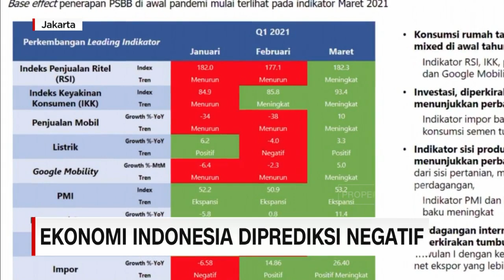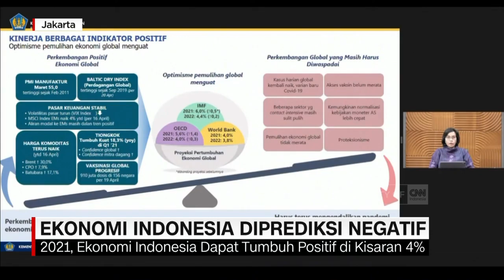Ekonomi Indonesia Diprediksi Negatif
Ekonomi Indonesia diprediksi masih akan tumbuh negatif pada kuartal pertama 2021. Pertumbuhan positif diprediksi baru akan terjadi pada kuartal dua 2021.